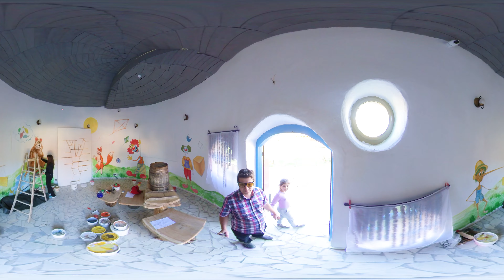Povestea Calendarului (360°)